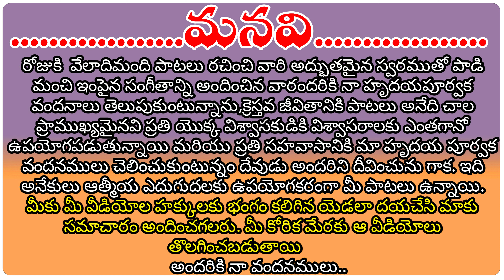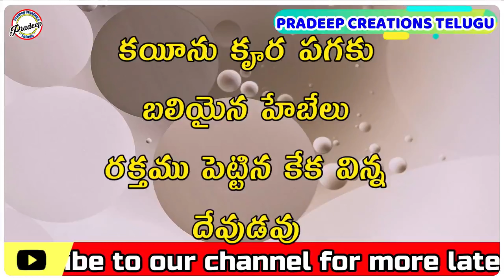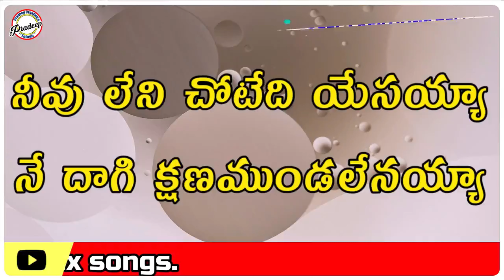Neevu Leni Chotedi Yesayya // Telugu Christian Song //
Sung by : Ramya Behara
Lyrics : Rev DR Victor Rampogu

And comment your opinion of this video

మనవి

వేలాదిమంది పాటలు రచించి వారి అద్భుతమైన స్వరముతో పాడి మంచి ఇంపైన సంగీతాన్ని అందించిన వారందరికి నా హృదయపూర్వక వందనాలు తెలుపుకుంటున్నాను.క్రెస్తవ జీవితానికి పాటలు అనేది చాల ప్రాముఖ్యమైనవి ప్రతి యొక్క విశ్వాసకుడికి విశ్వాసరాలకు ఎంతగానో ఉపయోగపడుతున్నాయి మరియు ప్రతి సహవాసానికి మా హృదయ పూర్వక వందనములు చెలించుకుంటున్నం దేవుడు అందరిని దీవించును గాక. ఇది అనేకులు ఆత్మీయ ఎదుగుదలకు ఉపయోగకరంగా మీ పాటలు ఉన్నాయి. ❝❝మీకు మీ వీడియోల హక్కులకు భంగం కలిగిన యెడలా దయచేసి మాకు సమాచారం అందించగలరు. మీ కోరిక మేరకు ఆ వీడియోలు తొలగించబడుతాయి❞❞
అందరికి నా వందనములు

Note: Hail in the name of our Lord Jesus Christ.
These songs are brought to you with such good intentions that the songs are so useful for the advancement of the spiritual life of the believer. You can kindly provide us with information if you object to any violation of your song rights. The videos will be deleted as you wish. Thank you all.